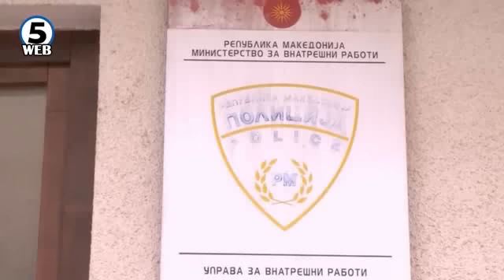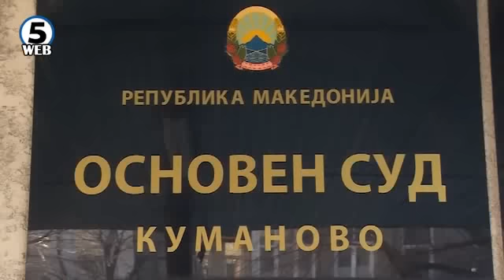Приведен раководителот на КЕЦ Куманово